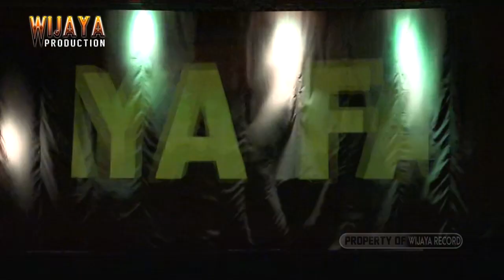TARI POTRE SALOSE CAHAYA FAMILI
Acara Pesta Pertunangan Etwin Dan Ani